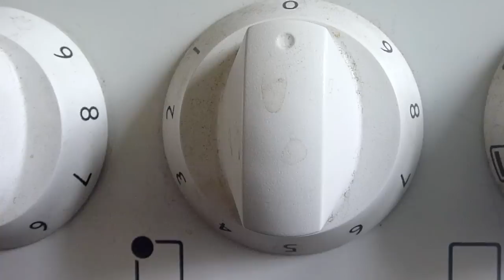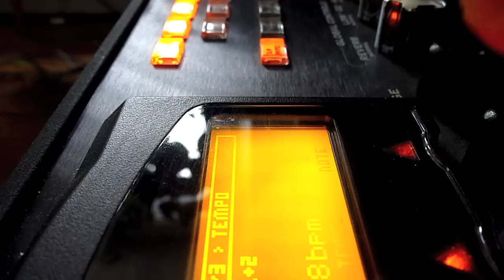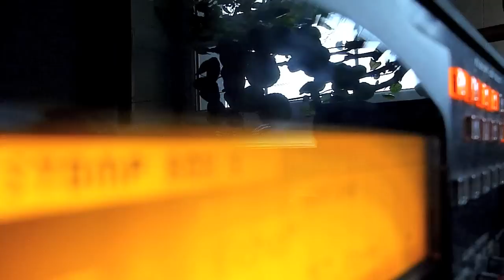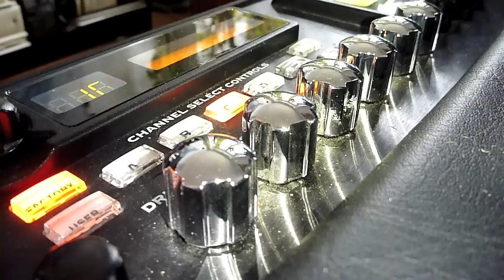Aphex Twin " Rhubarb " ( guitar cover ) by Dr. gHøsT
In 1998, Aphex Twin's track "rhubarb" (from Selected Ambient Works Volume II) appeared as part of the BBC's digital widescreen test transmission, which was on loop for many months as the service was introduced across the UK.